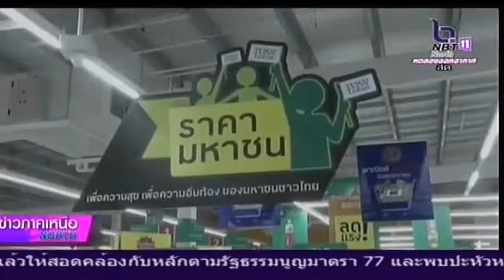กระทรวงพาณิชย์ลดราคาสินค้าช่วยประชาชน